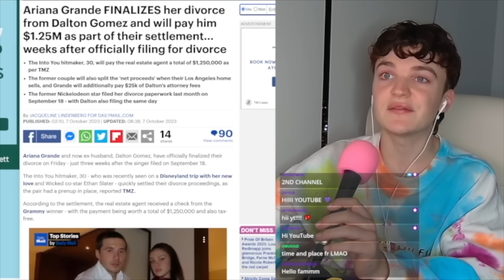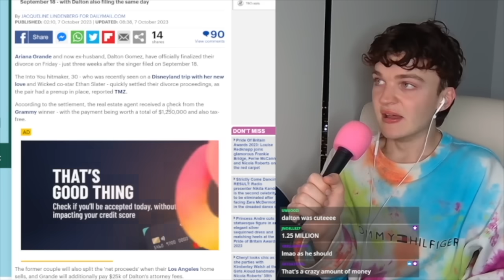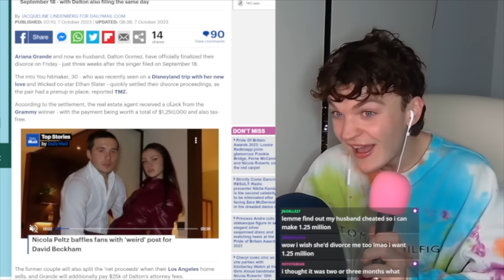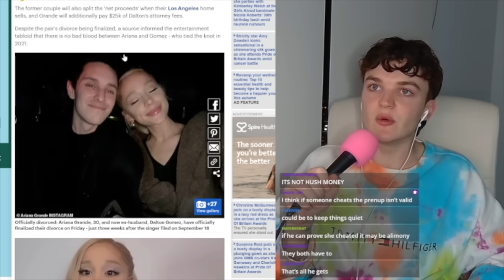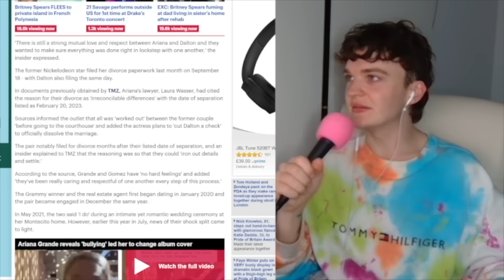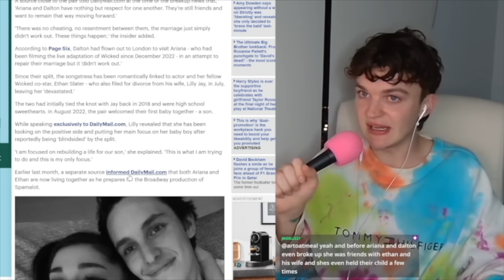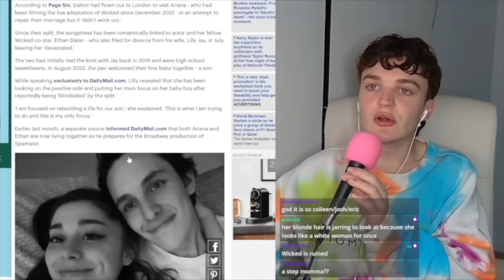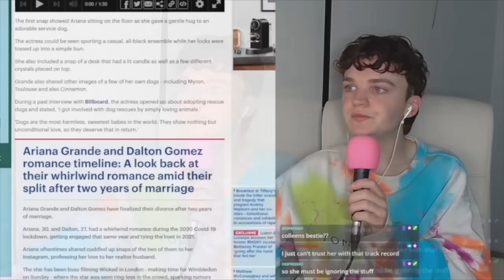ariana grande's messy $1.25 MILLION divorce...